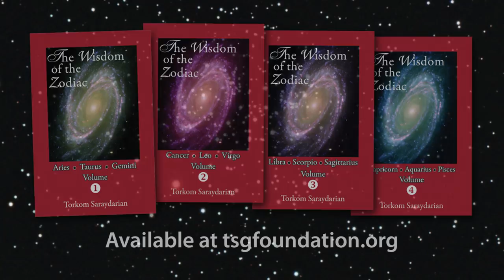2019 Aquarius Full Moon - Vision of the Aquarian Age - Wisdom of the Zodiac by Gita Saraydarian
From The Wisdom of the Zodiac Volume 4 by Torkom Saraydarian, Gita Saraydarian presents the Aquarius lesson and meditation from Chapter 29 "Vision of the Aquarian Age."  Gita explains how the universal theme of Aquarius is to create a vision that is good for you and everyone else. Create a vision for yourself that is beyond time and space.

Join us for live Zoom group study and discussion of the TSG Wisdom of the Zodiac study group

Thank you for supporting the TSG Center for Spiritual Development! Your generous and loving support enables us to share these inspirational lectures.

Help us continue to reach a global audience by sharing and liking our videos. 🌍 🌹 🙏

👉Explore inspirational lectures, meditation and esoteric study courses, spiritual books, and events by visiting our web